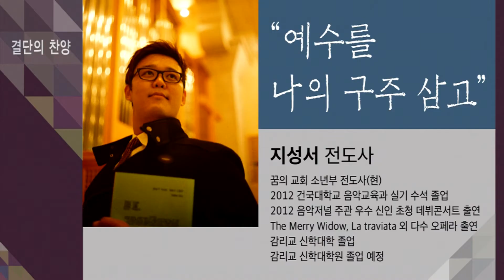꿈의교회, 20160207, 2부, 결단의 찬양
예수를 나의 구주 삼고